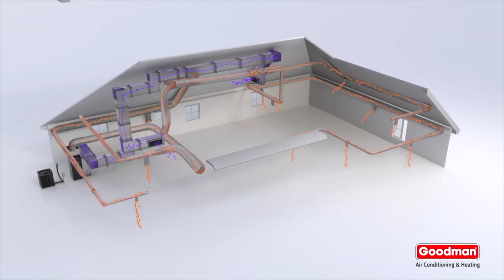How Does A Goodman Heat Pump Work | HVAC Info | HVAC Warehouse In Tampa Florida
HVAC Warehouse is located in Tampa, FL. A third generation, family owned and operated business that has been providing quality HVAC service to its customers for over 30 years. At HVAC Warehouse we have one goal in mind, to provide your family with the best comfort solutions that suit not only their lifestyle, but also your budget. Excellent service both before and after the sale, we are here to assist in any way we can. Purchases are usually shipped within 48 hours of order on business days. Transit time can vary, shipments will arrive anywhere from 3-10 business days. Currently we are only shipping to Alabama, Arkansas, Florida, Georgia, Iowa, Kentucky, Louisiana, Missouri, North Carolina, Mississippi, Oklahoma, Pennsylvania, Tennessee, and Virginia.